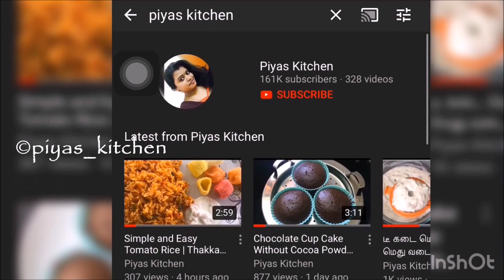Hide and Seek Cake Pudding Recipe | Easy Dessert for Home Parties | Piyas Kitchen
Today's recipe is a tasty and simple "Hide and seek cake pudding". We can serve this as a dessert for home parties.So do try this yummy recipe and share your experience in the comments section.

xoxo
Priya Kumar  💚